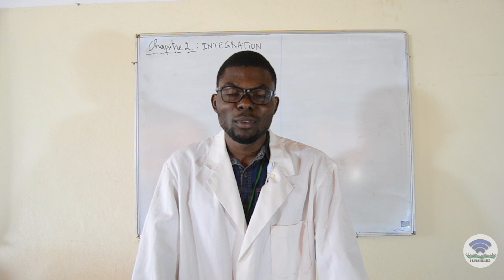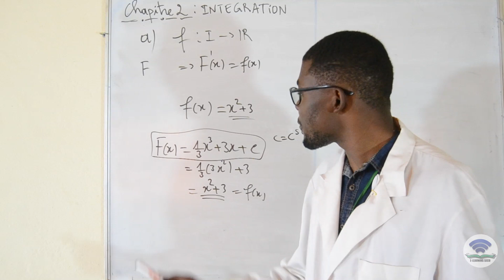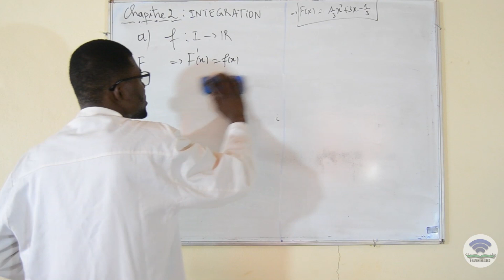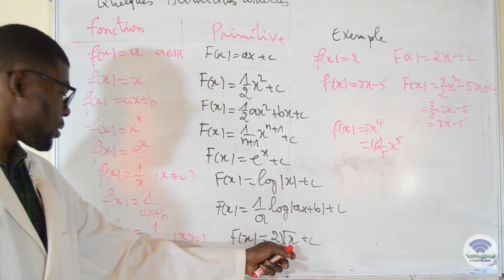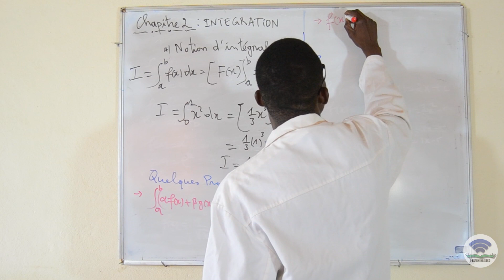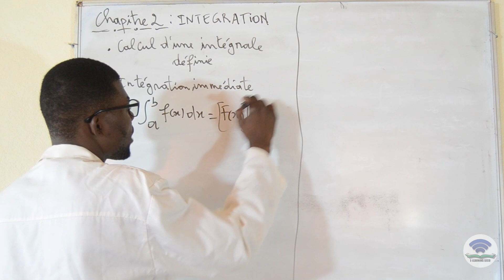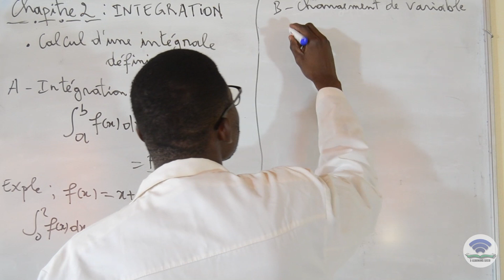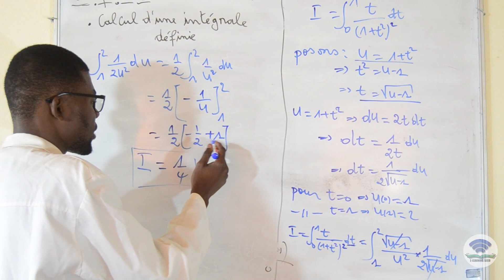LES INTEGRALES : COURS COMPLET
Soyez attentif, revenez en arrière si vous n’avez pas bien retenu un point, ET SURTOUT refaites les exemples et exercices.